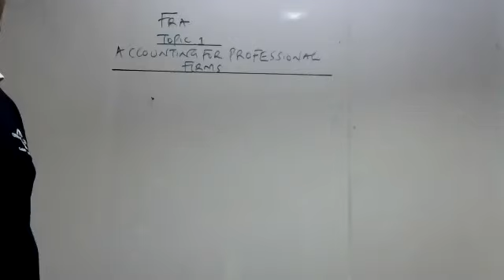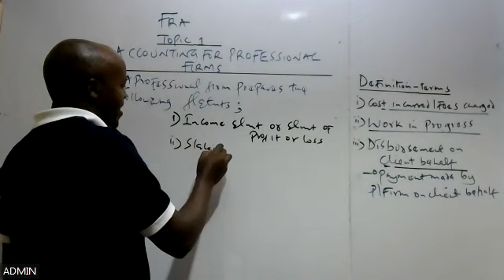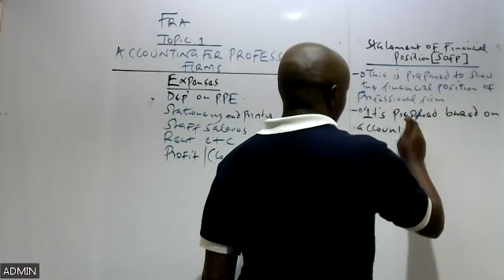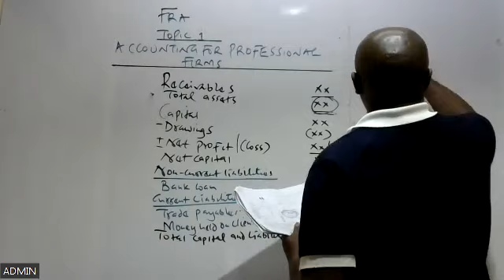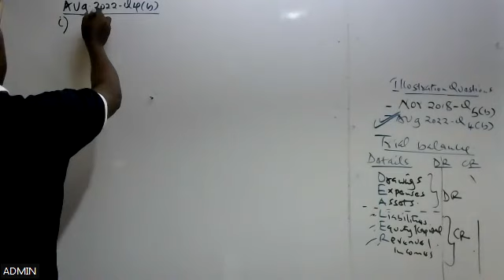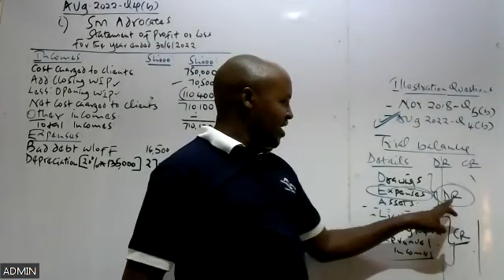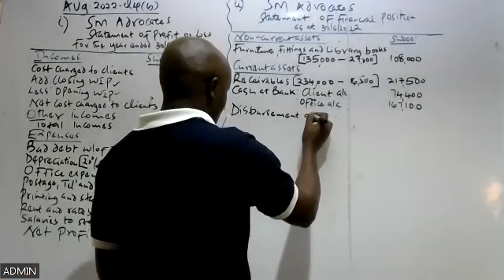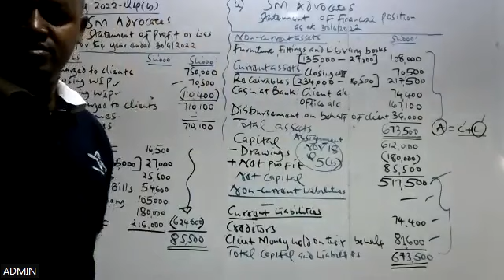𝐀𝐂𝐂𝐎𝐔𝐍𝐓𝐈𝐍𝐆 𝐅𝐎𝐑 𝐏𝐑𝐎𝐅𝐄𝐒𝐒𝐈𝐎𝐍𝐀𝐋 𝐅𝐈𝐑𝐌𝐒||𝐂𝐏𝐀 𝐈𝐍𝐓𝐄𝐑𝐌𝐄𝐃𝐈𝐀𝐓𝐄 𝐋𝐄𝐕𝐄𝐋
🎓 Join CPA Kiana's CPA & CIFA Classes! 🎓

Ready to boost your financial skills this semester? 🚀 Don’t miss out on expert guidance for the September-December 2024 semester with CPA Kiana!

📚 Courses Available:

    Financial Reporting & Analysis (FR&A)
    Advanced Financial Reporting & Analysis (FR&A)
    Financial Statement Analysis (CIFA)
    Business Data Analysis (BDA)

🌐 Online Classes tailored for your convenience!